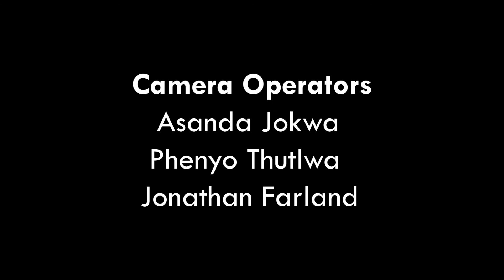Episode 3 with Sharifa Ferris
Tune into this Episode to hear how Sharifa Ferris built herself up to the women that she is today how she overcame obsticals in a male dominating industry.